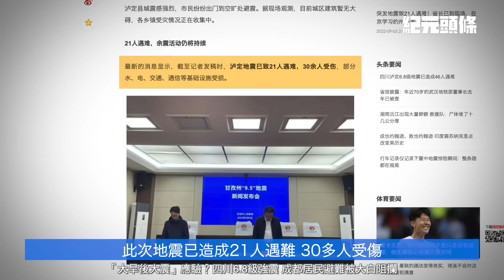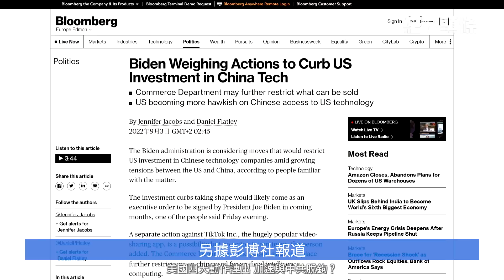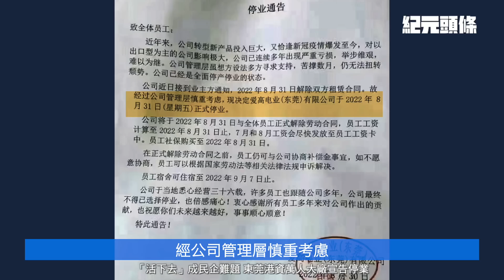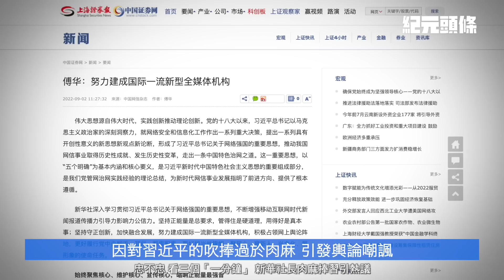【2022.09.06紀元頭條】「大旱後大震」應驗？四川突發強震，居民避難被大白阻攔；東莞港資大廠停業；黨媒社長三個「一分鐘」肉麻表忠；美國四大動作加速與中共脫鉤。